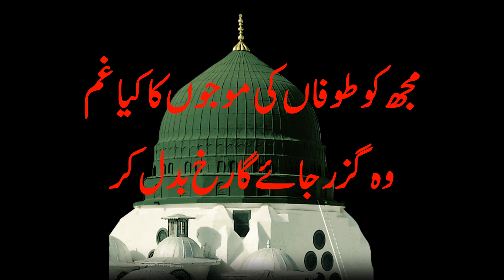New Ramazan Rabi-ul-Awal Kalam | Meray Dil Mein Hai Yaad e Muhammad ﷺ | Mere Dil Mei Ha| Naat Lyrics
Share This Beautiful Naat On your Facebook,Twitter and on other social websites For Sawab e Jaria

Naat Voice | Qaiser Ahmed Qadri
Channel | Mola E Qul Islam

Mola E Qul Islam
molaequlislam

Mere Dil Mein Hai Yaad E Muhammad ﷺ Naat Lyrics

Mere Dil Mein Hai Yaad E Muhammad ﷺ
Mere Hothoñ Pe Zikr e Madina

Tajdaar-E-Haram Ke Karam Se
Aagaya Zindagi Ka Qareena

Maiñ Ghulaam-E-Ghulaamaan-E-Ahmad
Maiñ Sag-E-Aastaan-E-Muhammadﷺ

Qaabil-E-Fakhar Hai Maut Meri
Qaabal-E-Rashk Hai Mera Jeena

 Unki Chasm-e-Karam ki Ata hai
Mere Seene meiñ unki Ziya hai

Yaad-e-Sultan-e-Taiba ke Sadqe
Mera Seena hai misl-e-Nagina

Har Khataa Par Meri Chashm-Poshi
Har Talab Pe Ataaoñ Ki Baarish